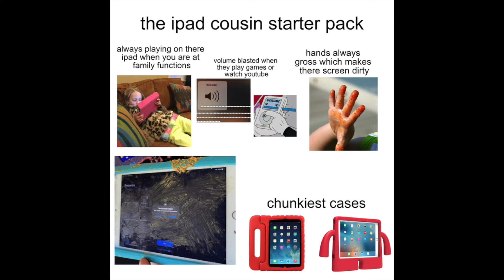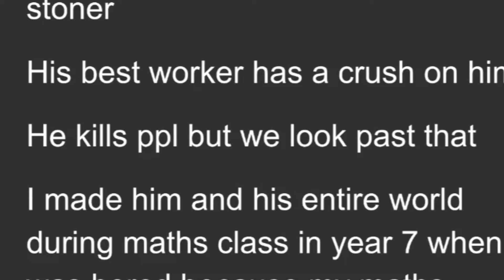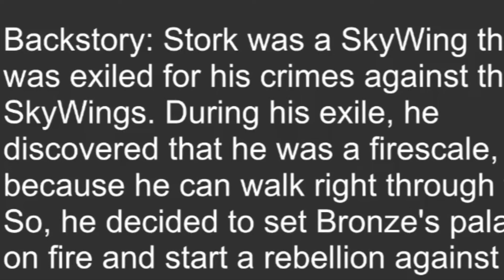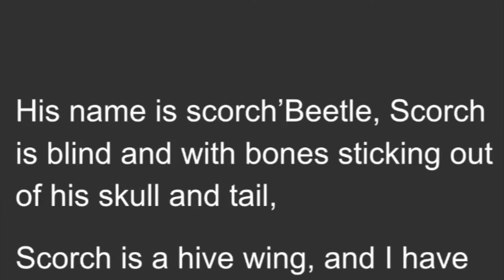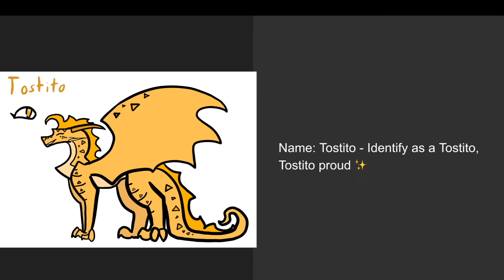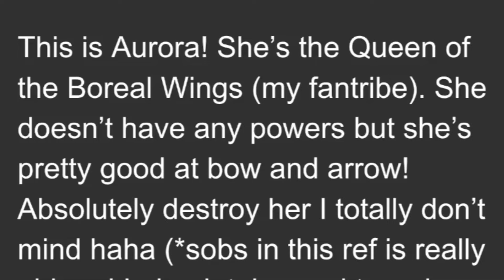Roasting your OCs because why not?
You guys submitted 55 OCs. I roasted as many as I could, and here we are lol.

I seriously did love the OCs in this video though, like the art was all beautifully made, the bases looked cool, and I saw some pretty creative backstories!

Have a good day, night, afternoon, or whatever time it is for you :)